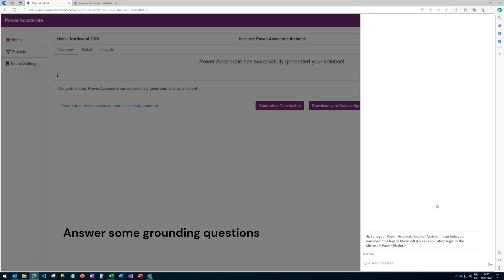Power Accelerate Copilot - migrate your Microsoft Access VBA logic to the Power Platform.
Power Accelerate automates migrating your Microsoft Access applications and logic into Microsoft Power Apps applications in minutes versus months following best-practices.